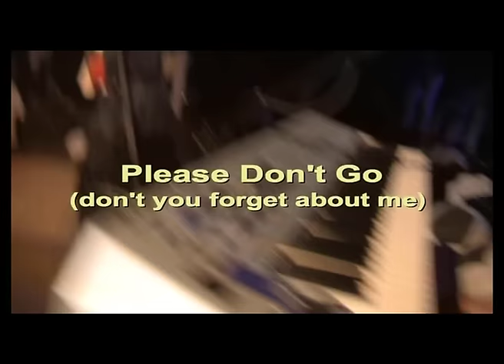Hermes House Band - Please don't go (don't you)